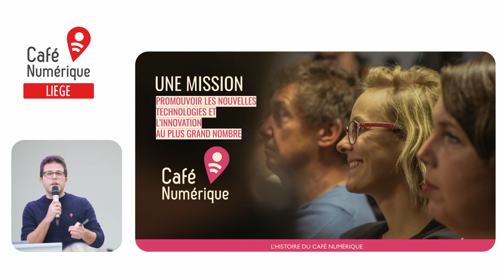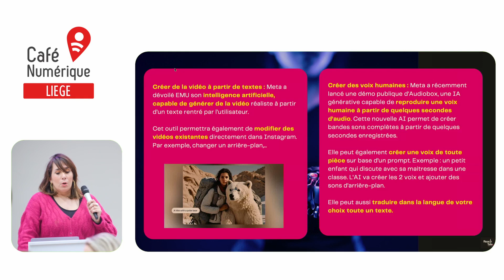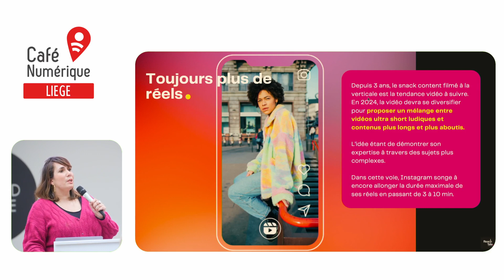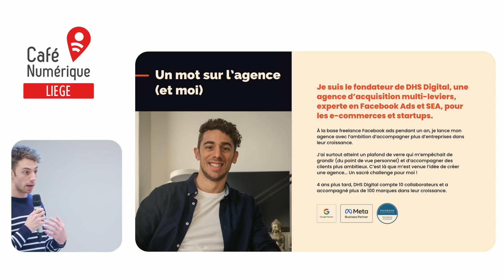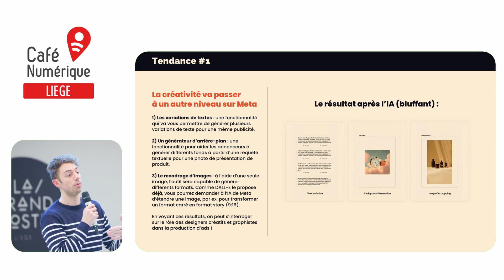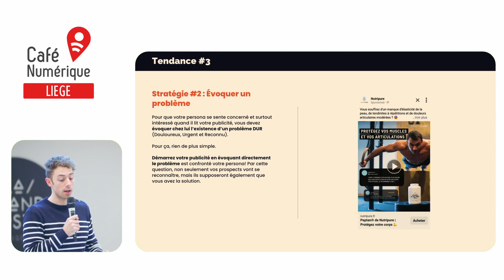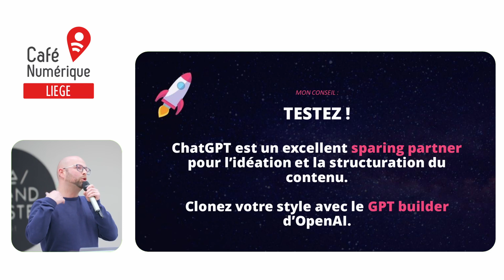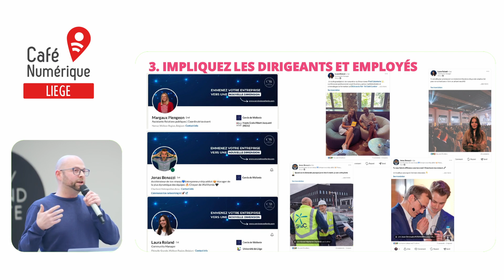Les tendances social media à suivre en 2024, avec Caroline Lotfi, Danilo Duchesnes & Fabian Delhaxhe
Café Numérique Liège S11 E05
Vous souhaitez donner un coup d’accélérateur à votre stratégie social media 2024 ? Vous voulez repartir du bon pied en vous inspirant des meilleures pratiques ? Nous avons exactement ce qu’il vous faut !

Nos intervenants :

CAROLINE LOTFI
Social media consultant et copywriter, Caroline a lancé l’agence Reach Tale et aide les entreprises à créer leur stratégie de social media de A à Z. Passionnée par la culture web depuis plus de 14 ans, elle a à cœur de créer des stratégies social media dans lesquelles l’histoire serait plus efficace qu’un gros budget publicitaire. Avec Caroline, nous avons évoqué les nouveautés à exploiter sur Instagram pour tout déchirer en 2024 !

DANILO DUCHESNES
Fondateur et CEO de l’agence DHS Digital, Danilo Duchesnes accompagne les entreprises dans leur croissance en ligne grâce aux Facebook et Google ads. Depuis son lancement, il a accompagné des centaines de marques telles que Nutripure, Bobbies, Bloon Paris, Cosme Literie, Flotte, Elhée ou encore Lifeaz. Avec les années, l’agence DHS Digital a développé une approche de la publicité qui repose sur 3 piliers : expertise multicanale sur les leviers social ads et SEA, expertise en création publicitaire et conseil en e-commerce. Lors de notre conférence, il nous a partagé les tendances à ne surtout pas manquer en 2024 pour réussir ses campagnes de social ads.

FABIAN DELHAXHE
Fabian Delhaxhe est l’un des meilleurs experts Linkedin en Belgique. Favikon le place n°1 belge dans la catégorie « Growth & Lead Gen » dans son classement des créateurs de contenu Linkedin. Dans le digital depuis 20 ans, il a travaillé pour des marques importantes dans plusieurs secteurs en Belgique et en France. En 2022, Fabian a fondé La Super Growth Boite 🚀.

Conférence organisée à la Grand Poste de Liège le 8 janvier 2024

Merci à Malt de soutenir le Café Numérique Liège
Merci à Start It @CBC de soutenir le Café Numérique Liège
Merci à Deuse de nous rejoindre comme partenaire
Merci à Wildeye ) pour la mise en images de notre événement

Episode 5 de la saison 11